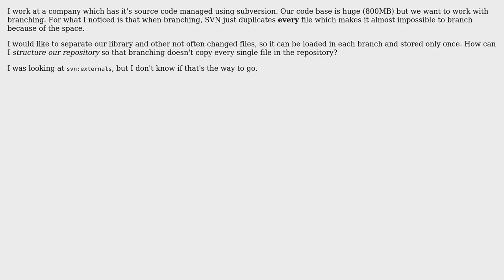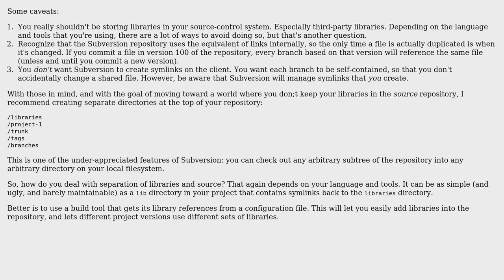Software Engineering: How do I bundle library files for use in branches?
With thanks & praise to God, and with thanks to the many people who have made this project possible! | Content (except music & images) licensed under CC BY-SA | Music | Images & others | With thanks to user Martijn Nosyncerror user kdgregory user durron597 and the Stack Exchange Network Trademarks are property of their respective owners. You are responsible for your own actions.